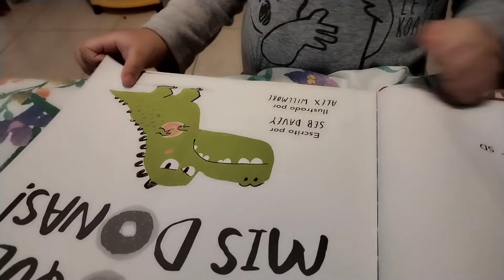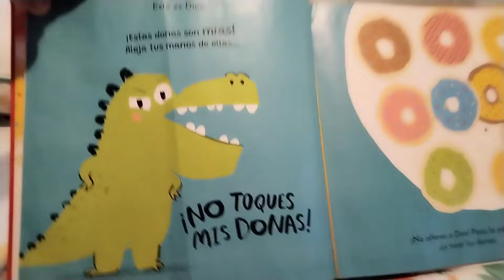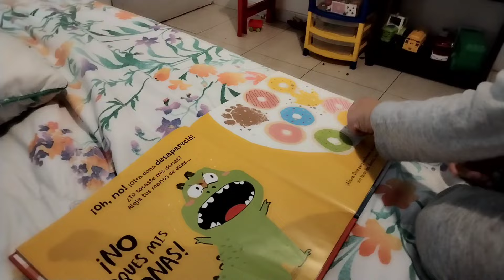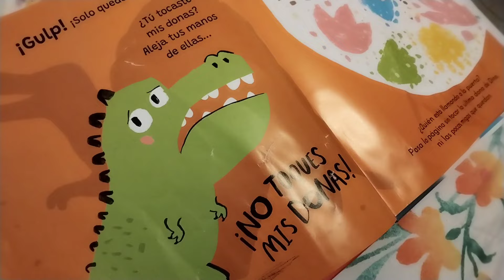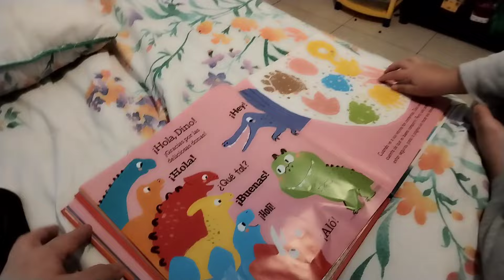Mi Dani nos cuenta su cuento favorito🥰 No toques mis Donas